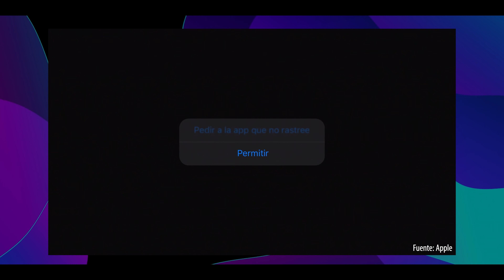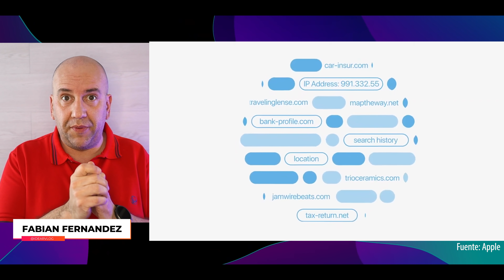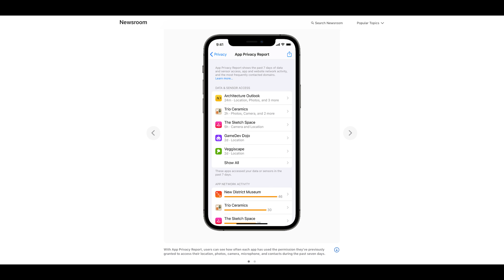Apple destroza a Facebook con iOS 15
Con el lanzamiento de iOS 15 en iPhone, Apple va a incluir mejoras de privacidad que prometen hacer, de forma indirecta, mucho daño a webs y servicios como Facebook. En La Mirada Critica de esta semana hablamos de esto y mucho más.